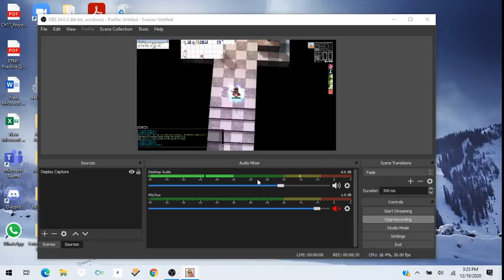Ragnarok Online TalonRO server where to get rich!!!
Gypsy Gameplay